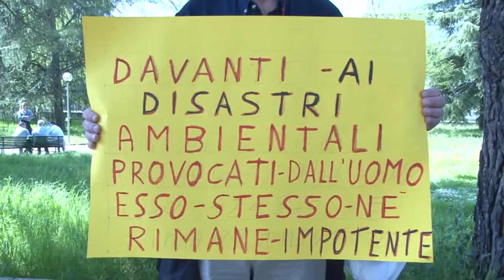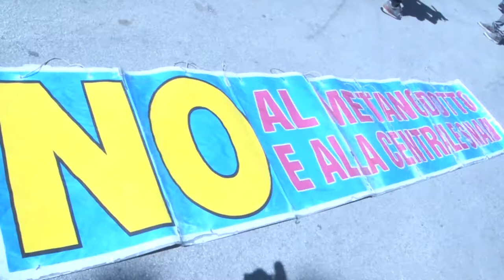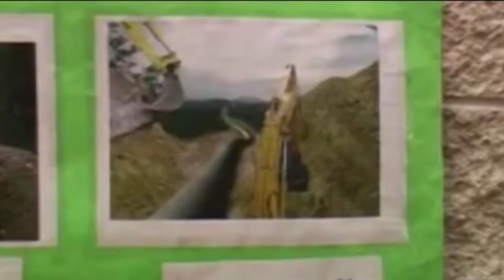Snam. Consiglio di Stato respinge il ricorso dei Comuni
Il Consiglio di Stato ha respinto il ricorso dei Comuni contro la centrale Snam. Amarezza da parte del sindaco di Sulmona Annamaria Casini.